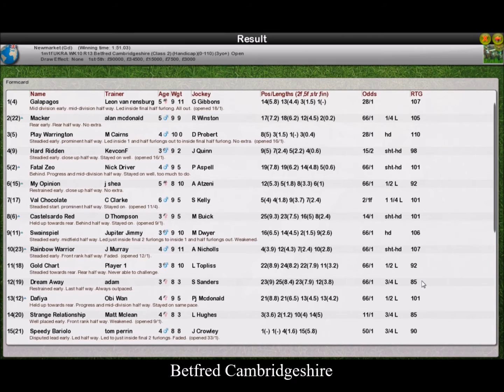UKRA WK10 R13 Betfred Cambridgeshire